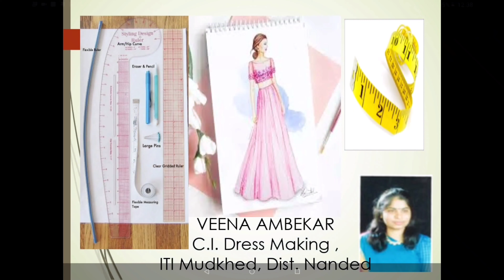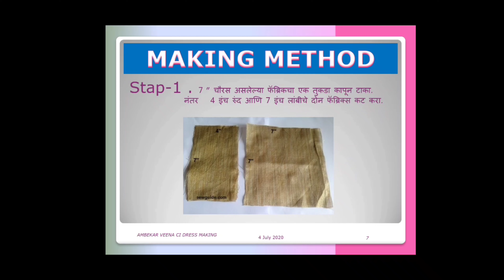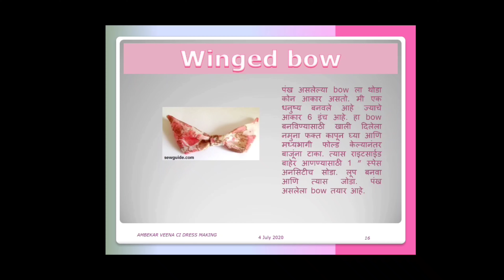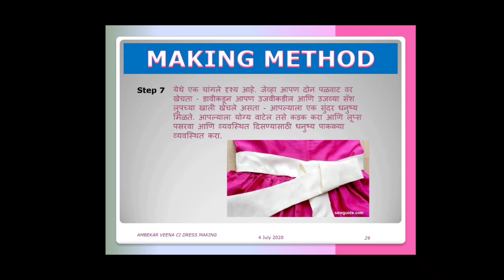7 Way to make Gorgeous{ Fabric Bows } DVET E-learning